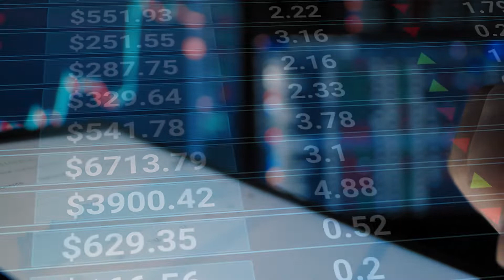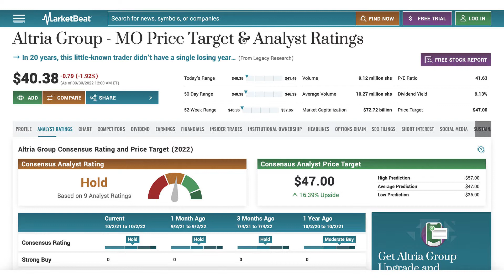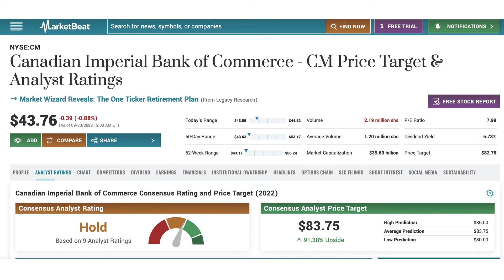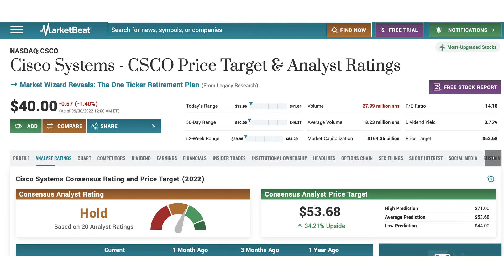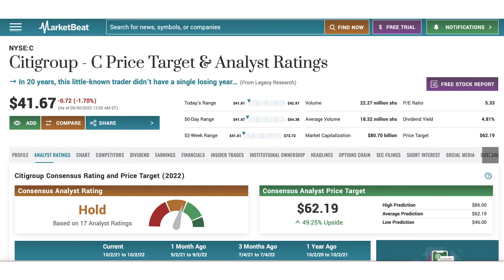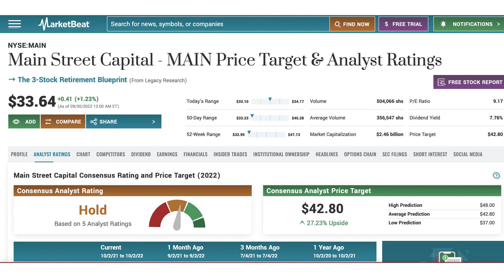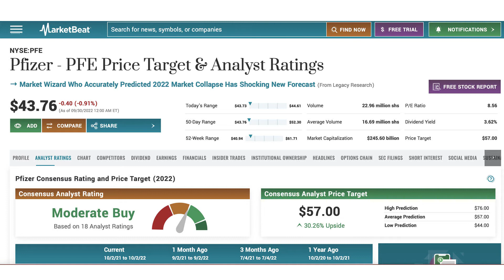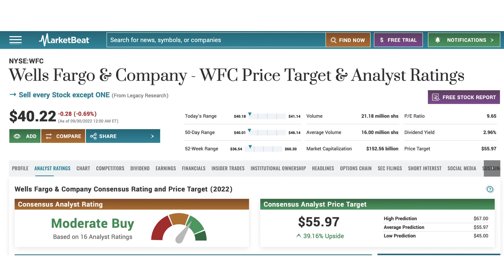10 Stocks under $50 that pay dividends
In this video I look through 10 stocks under $50 that pay dividends.
Showing the price, yield, payment dates and the price targets for analysts

Full disclosure:
I am not a financial expert. All financial decisions should be made by the viewer.